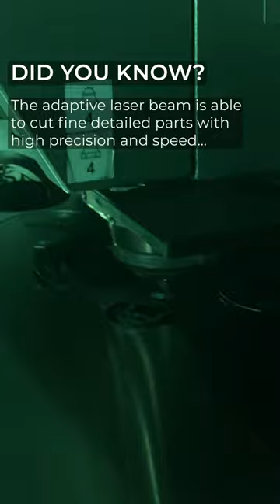AMADA VENTIS-AJ Fibre Laser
Take a look at our VENTIS-AJ cutting out detailed Christmas Baubles!

Our Christmas exhibition taking place from the 29th November to the 2nd December.